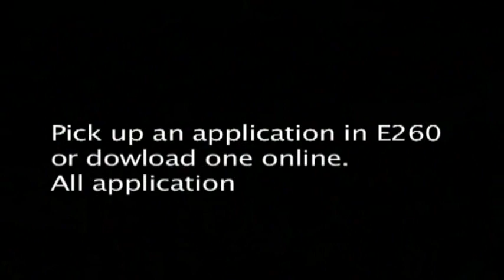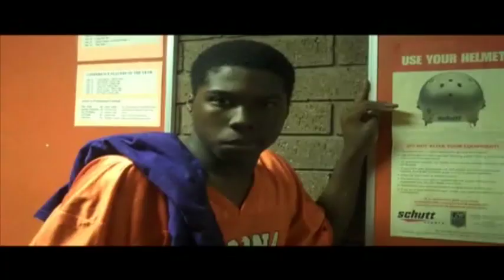This is [cdstv] 3x10 11/25/09